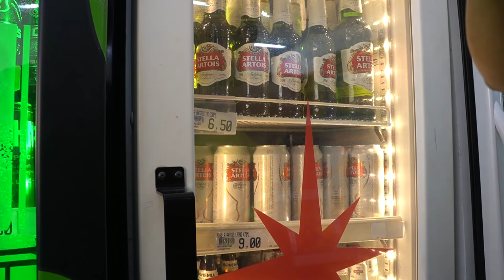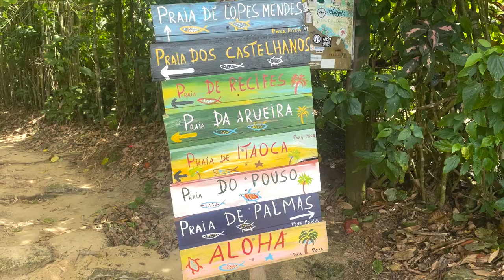TRAVEL VLOG VISITING: Lopes Mendes Beach in Rio Brazil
Today we took a trip to Lopes Mendes Beach. It's said to be one of the most beautiful beaches in the world.

Tyler and Layla